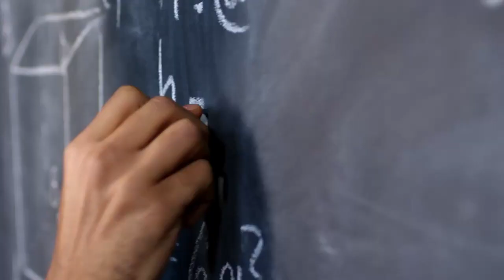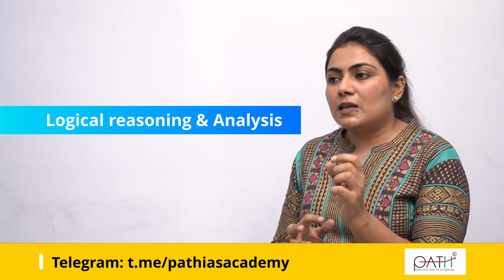BRAIN SERIES - How to Use Left & Right Brain | Dr. Yogita Hooda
PATH IAS ACADEMY
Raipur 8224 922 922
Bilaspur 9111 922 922